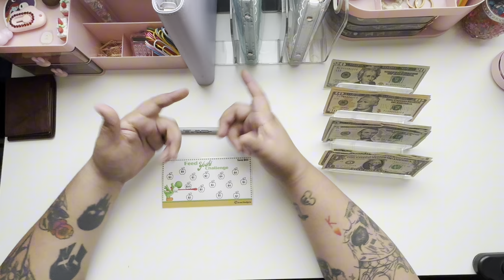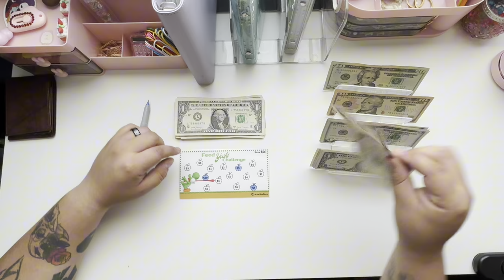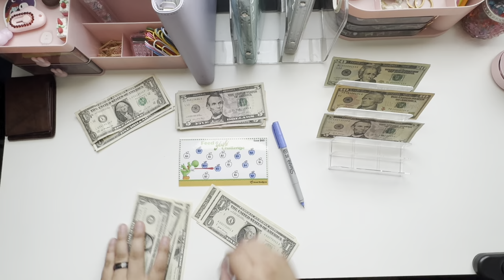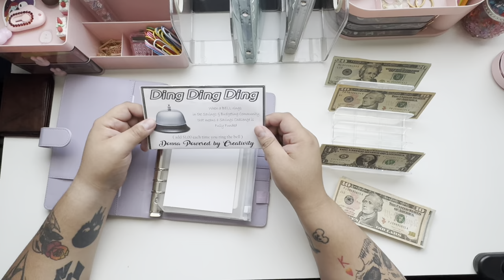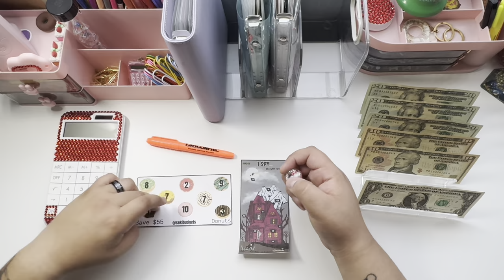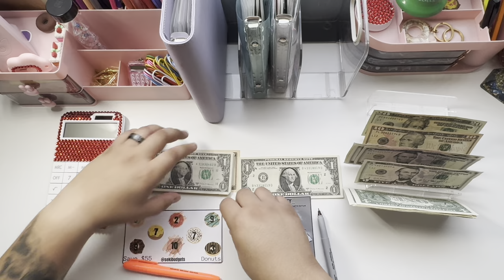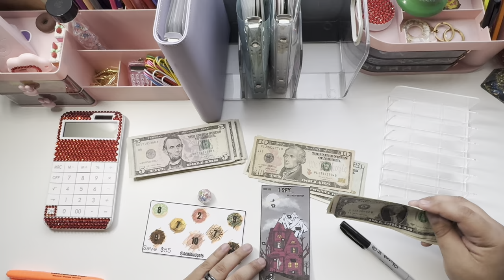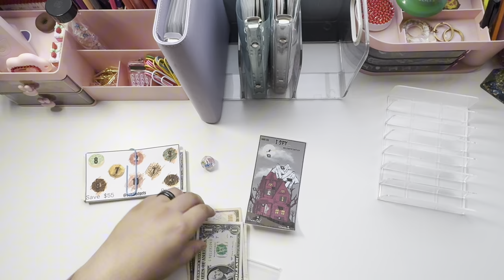Hubby Saving Challenges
I’m extremely happy hubby wants to save and stop his spending habits.